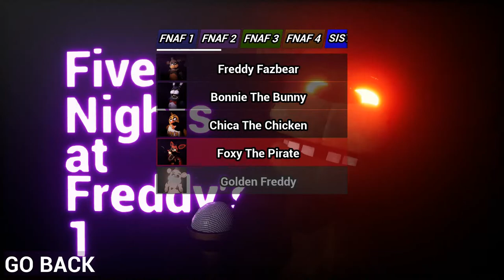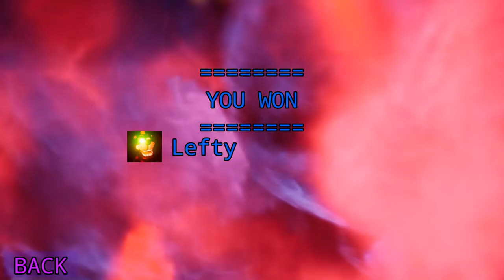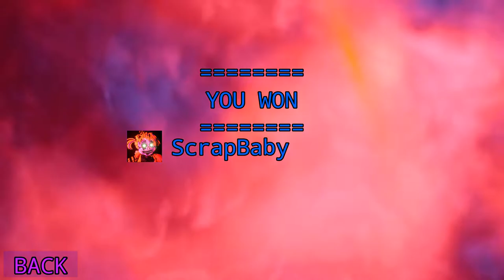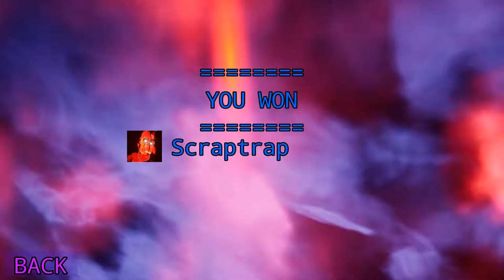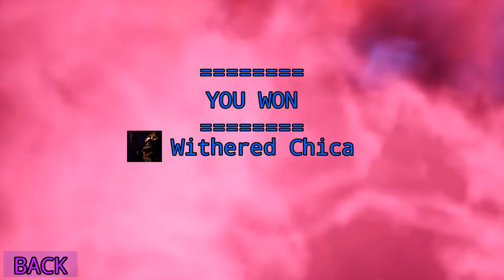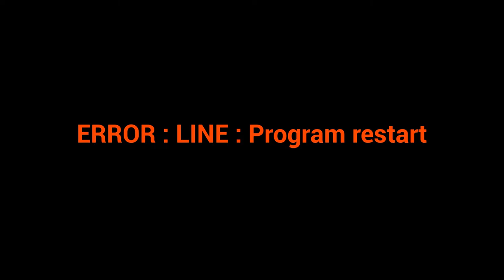buckle up Nightguard, we're coming l FNaF Reprojected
It's time for part 2 of this Gameplay which we're gonna try out more Animatronics and hunting down the Nightguard once again.